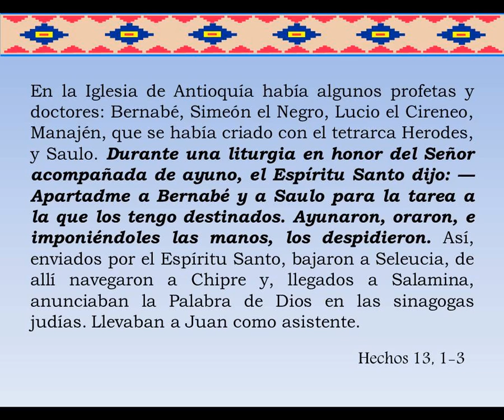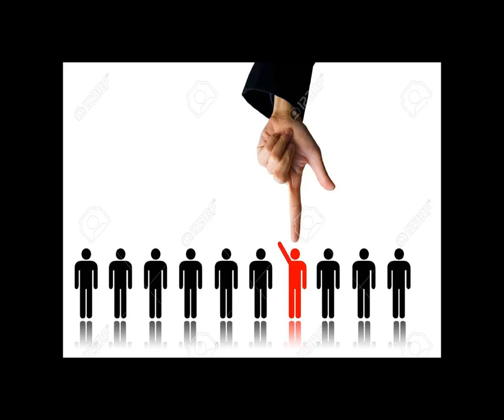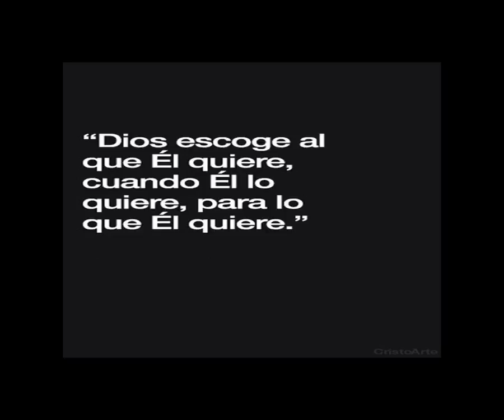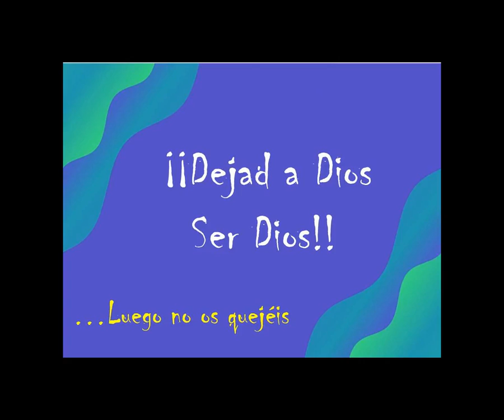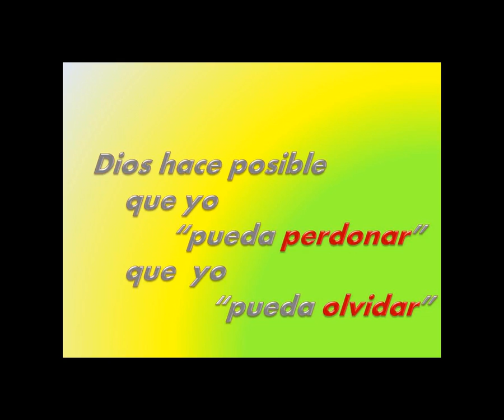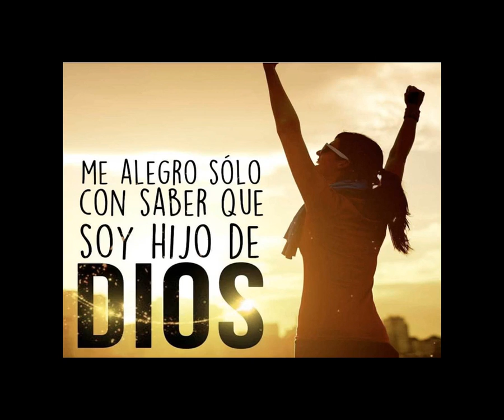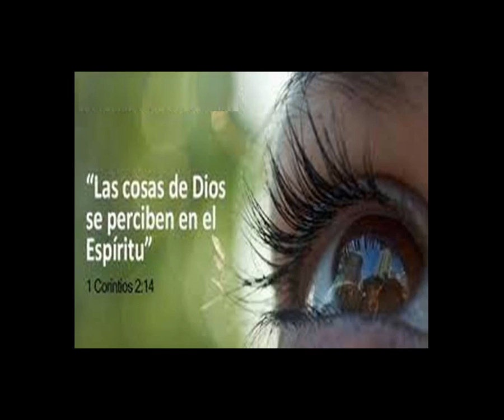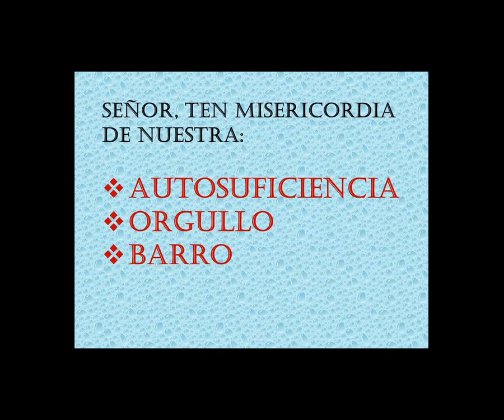DISCERNIMIENTO PARA LA ELECCIÓN DE LOS SERVIDORES DEL EQUIPO DE DISCERNIMIENTO Santiago Gaminde.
Renovación Carismática, espiritualidad carismática, enseñanzas, retiro. Se produjo este evento en la Casa de la Iglesia de Santander, Cantabria en 2003 preparando las elecciones para el equipo de discernimiento del grupo "Madre de Cristo". Santiago Gaminde era consiliario de la RCC de Cantabria.